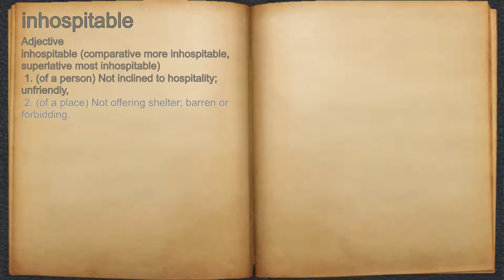What does inhospitable mean?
A spoken definition of inhospitable.

Intro Sound:
Typewriter - Tamskp